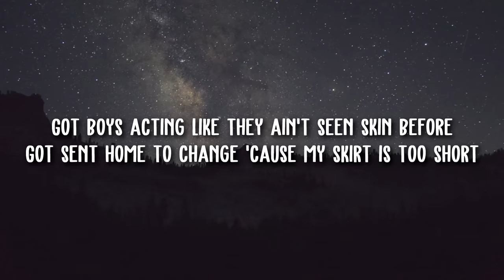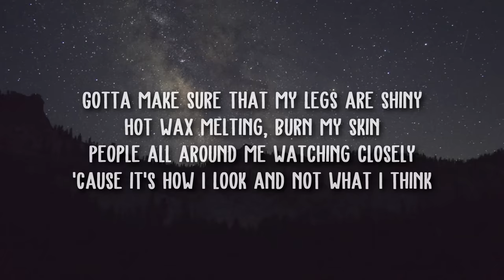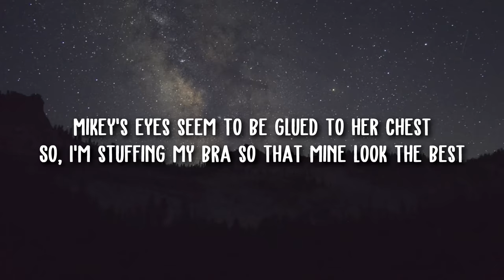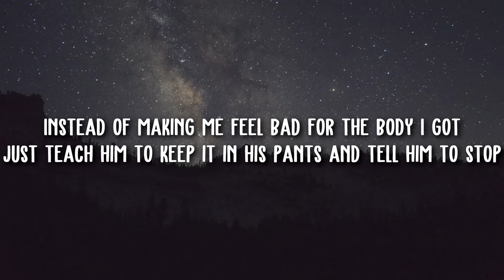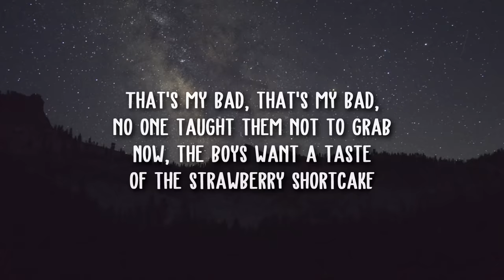Melanie Martinez - Strawberry Shortcake (Lyrics)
Lyrics:
[Verse 1]
Now, my mama's preaching to make sure I'm pure

[Chorus]
It's my fault, it's my fault 'cause I put icing on top
Now, the boys want a taste of the strawberry shortcake
That's my bad, that's my bad, no one taught them not to grab

[Pre-Chorus]
So, I'm stuffing my bra so that mine look the best

[Chorus]
Sayin' it's my fault, it's my fault 'cause I put icing on top

“Strawberry Shortcake” is the seventh song from Melanie Martinez’s sophomore album, K-12. The song was teased through an advertisement for the K-12 Tour on Facebook and Instagram on August 6th, 2019.